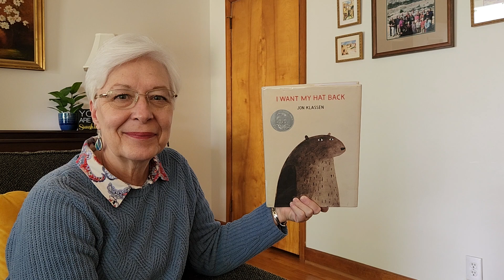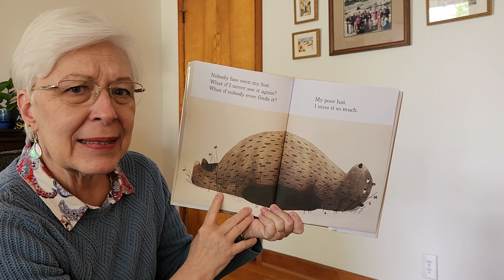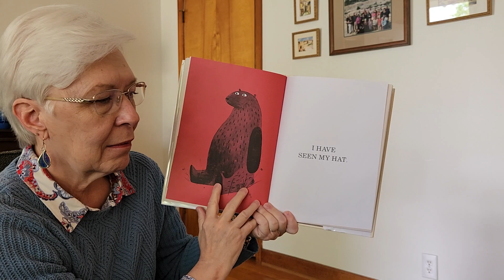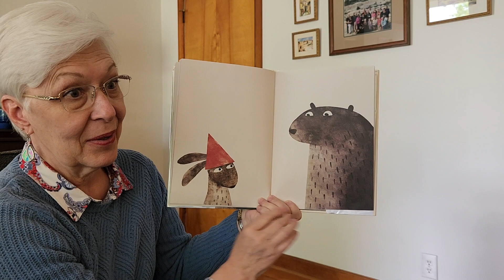I Want My Hat Back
Bear searches for his hat that someone took!  Can you guess what happened when he finds it? LOL!